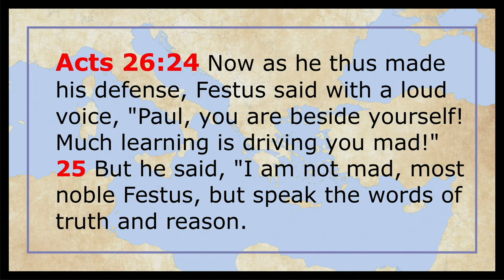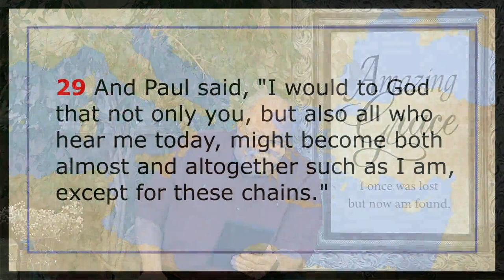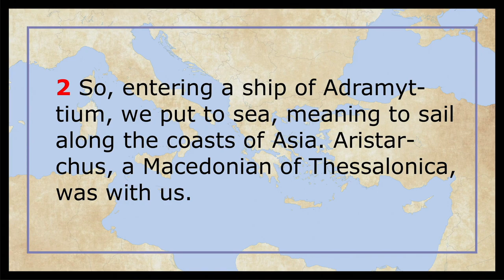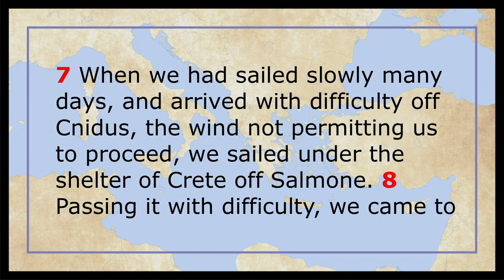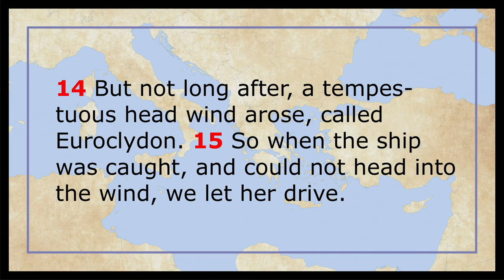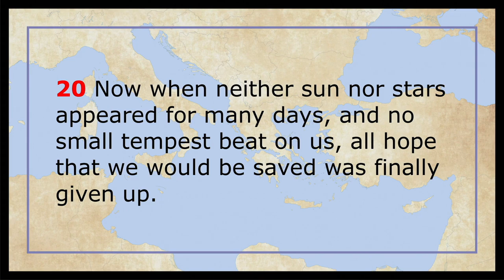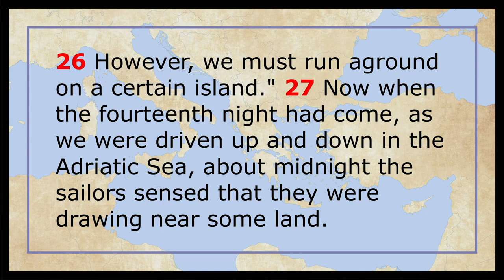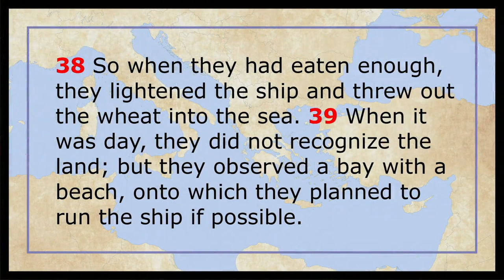The Tempest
Acts 26:24-27:39
Pastor John Terry